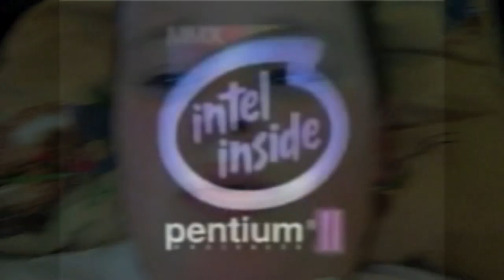P‎rev‎iew 2 Funny Jimmy 2016 effects [Inspired by Preview 2 effects]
Software used:
Audacity
VEGAS Pro 17
IL Vocodex